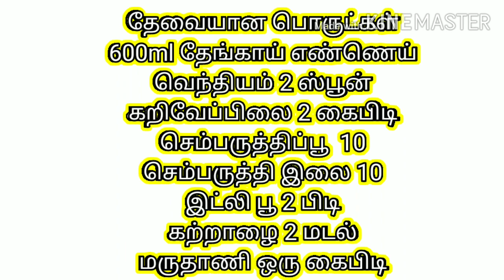Homemade Herbal Hair oil in Tamil / MJ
நம் மாடித்தோட்டத்து மூலிகைகளை வைத்து செய்யும் homemade hairoil எந்தவித பாதிப்பும் இன்றி முடி வளர்ச்சிக்கு பெரிதும் உதவுகிறது